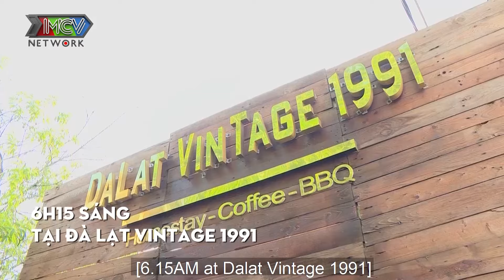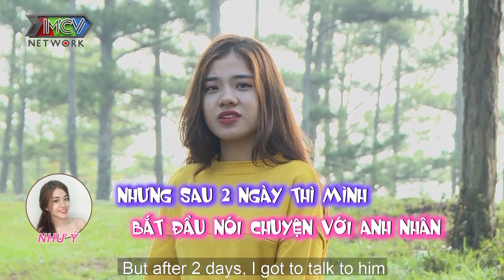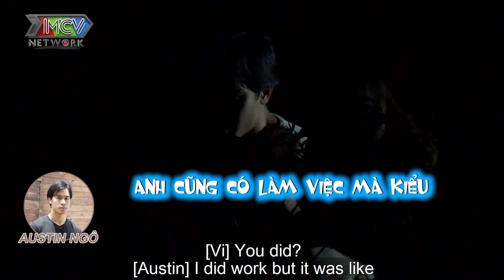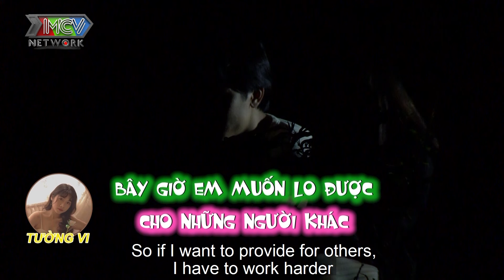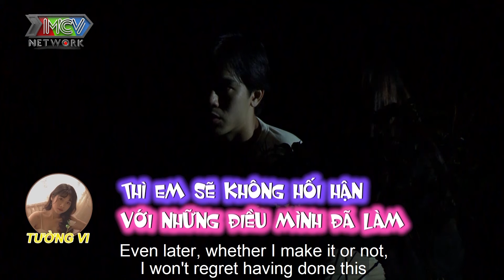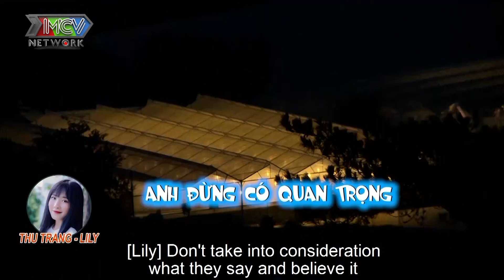Ngôi Nhà Chung–Love House|Series 12–Tập 6:Núi non phong cảnh HỮU TÌNH, anh có muốn mình LÀ CỦA NHAU?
Ngôi Nhà Chung - Love House Mùa 12 Tập 6 FULL , 8 bạn trẻ sẽ được học các kỹ năng sinh tồn trong rừng và sẽ có một buổi dã ngoại qua đêm tại rừng thông Đà Lạt.
Liệu qua thử thách này sẽ có thay đổi gì giữa tình cảm của các bạn trẻ hay không, hãy cùng đón xem nhé!